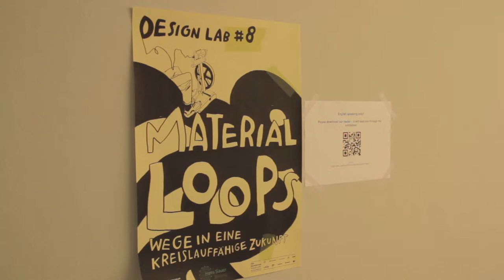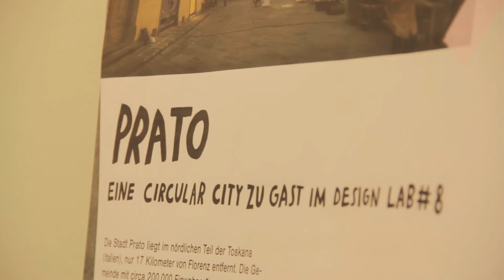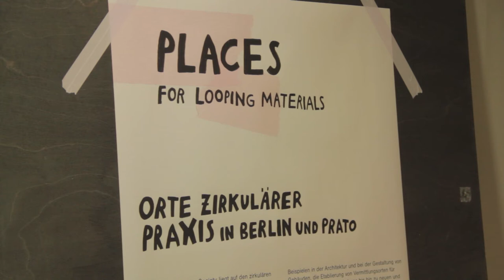Dr. Claudia Banz, Kuratorin/curatrice KunstwerbeMuseum Berlin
3/6 Italian Design Day 2021

Dr. Claudia Banz, Kuratorin des Kunstgewerbemuseum Berlin und der Ausstellung "Design Lab #8 Material Loops – Wege in eine kreislauffähige Zukunft" spricht über die Ausstellung, die Bedeutung, welche der toskanischen Stadt Prato bei diesem Thema zukommt und über die Notwendigkeit, kreislauforientiertes Denken stärker in die Gesellschaft zu tragen.
Bis Ende August bietet die Ausstellung eine Plattform für den themenbezogenen Austausch und präsentiert zirkuläres Denken und Handeln anhand einer Auswahl von zukunftsweisenden Designprojekten. Mit dabei das Recò – Festival und die Projekte Re-Think your Jeans, Re+ sowie Project43 und Project53 von Manteco aus Prato.

Dr. Claudia Banz, curatrice del Kunstgewerbemuseum Berlino e della mostra Design Lab #8 Material Loops – Wege in eine kreislauffähige Zukunft parla della mostra, dell'importanza della città di Prato rispetto a questo tema e della necessità di portare il pensiero circolare più dentro la società.
Fino alla fine di agosto la mostra offre una piattaforma di scambio tematico e presenta il pensiero e l'azione circolare attraverso una selezione di progetti di design lungimiranti. Da Prato sono presenti in mostra anche il Recò - Festival e i progetti Re-Think your jeans, Re+ come anche Project43 e Project53 di Manteco.

Credits:
A Happy Smile On Your Face by MusicLFiles